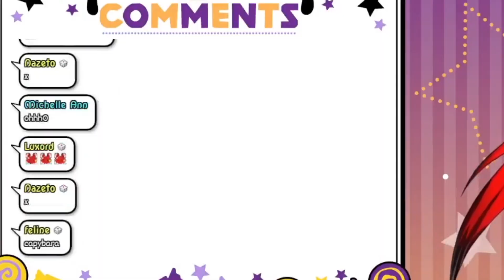BAELZ ACCIDENTALLY CALLS HERSELF A HAMSTER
BAELZ SAID IT GUYS YOU HEARD IT HERE SHE'S A HAMSTER